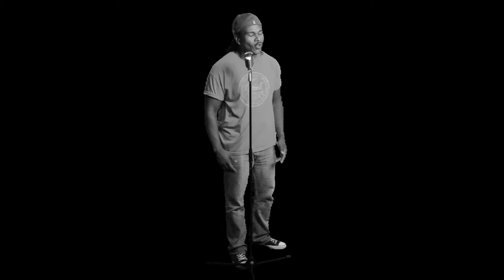Pretender-Lee Nelson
This is the first video off of the 2012 album "Naked And Underneath the Covers".
A light heart look into a heavy heart feeling. As performed in totality by Lee Nelson.